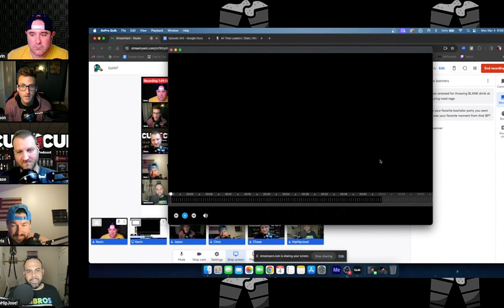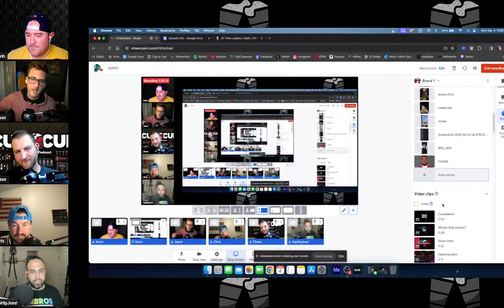“Every Hole is a Goal”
The entire crew is back together as Jose joins the crew this week. The crew opens up talking about past bachelor parties and their favorite moments. Florida Man involves anger and fast food (solid combo).

Chris has the latest Blind Rankings and since Jose is here this week he does a live edition of WWFU. Chase has a Spot the Fake and it is a switch up as Kevin has his weekly Dad Tip and another chance at the Big Board this week with some Trivia. Grab a beer, glass of wine or take some shots. Cheers!

Cuptocuplife.com